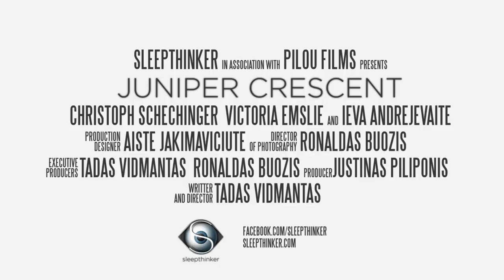Juniper Crescent (Trailer) - a short film by Tadas Vidmantas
Trailer music by Capashen (1st track) and from Apollo Music (2nd track).